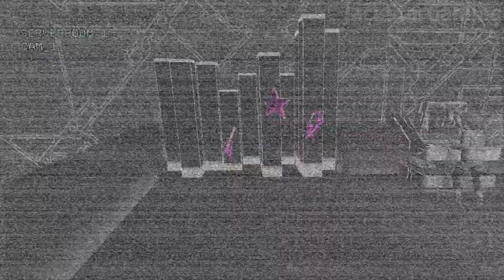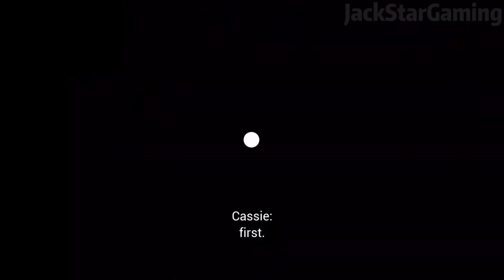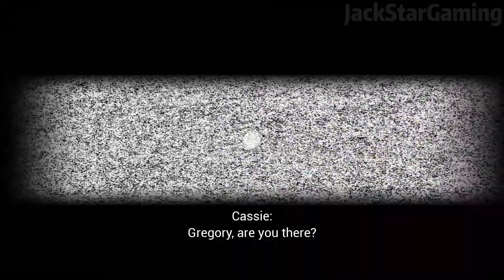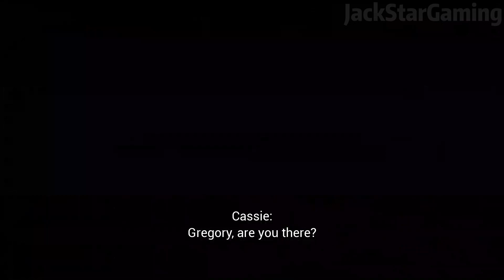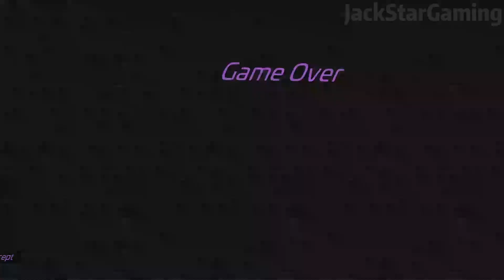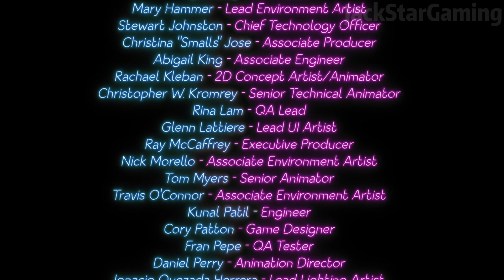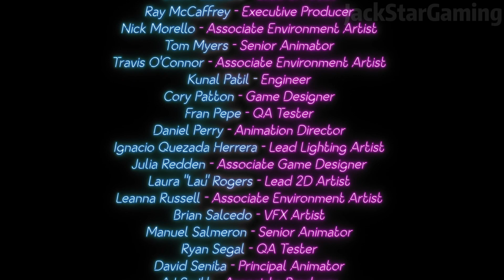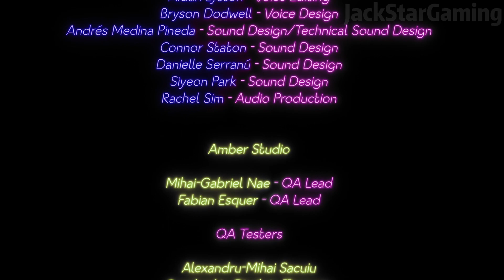FNAF: Security Breach Ruin DLC - FULL GAME Walkthrough & Ending